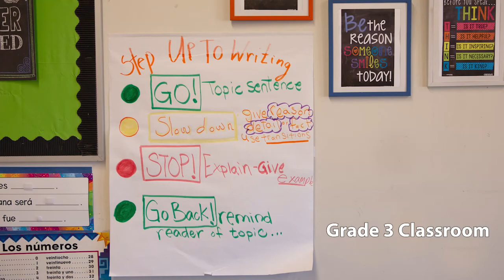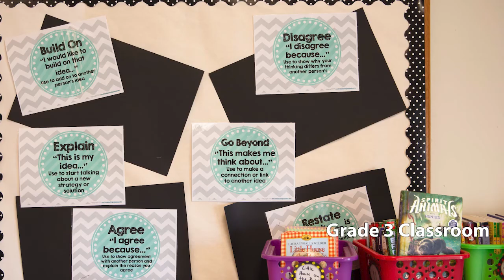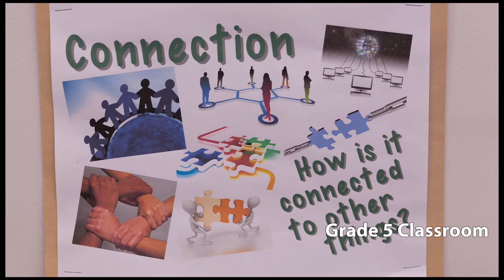RIS Virtual Tour (Grade 3, Grade 4, Grade 5 in the Elementary School)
Take a virtual tour of Riverstone's elementary entrance and classrooms, hosted by Director of Admissions and Marketing Rachel Pusch!